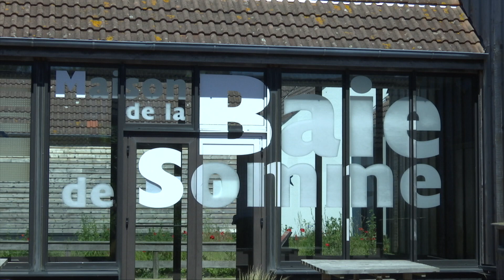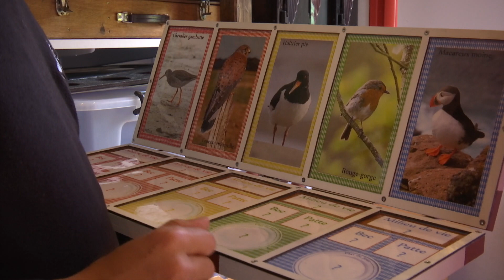Maison de la Baie de Somme 2019 (Weo)